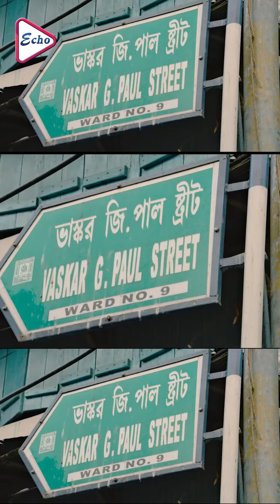এত সহজে অঙ্ক শিখতে পারলে আর কেউ অঙ্কে ভয় পেত না।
বাবার নাম গান্ধীজির একটি সুন্দর গান।
ECHO BENGALI MUZIK presents the Bengali Movie Song Aaye Ujaane Aaye , From Bengali Movie Babar Naam Gandhiji